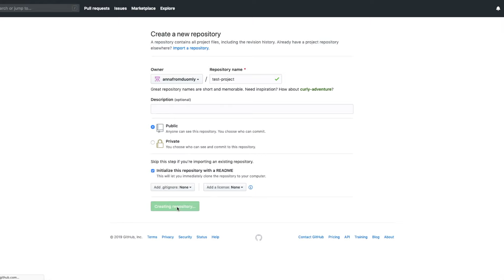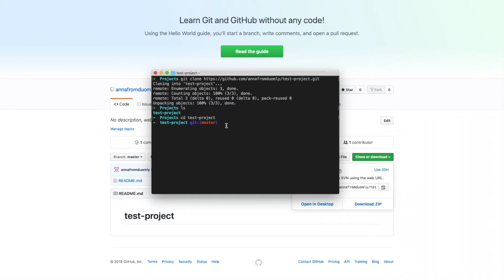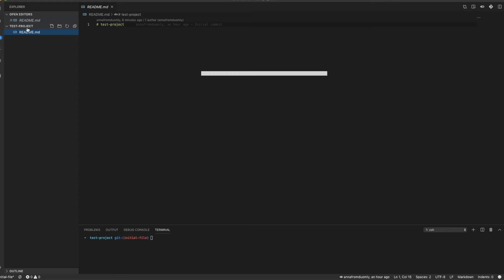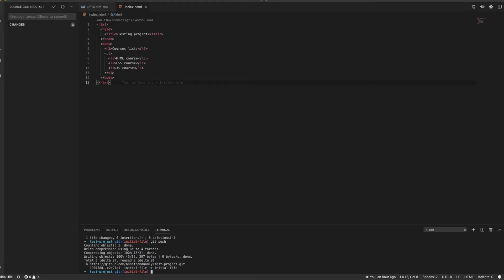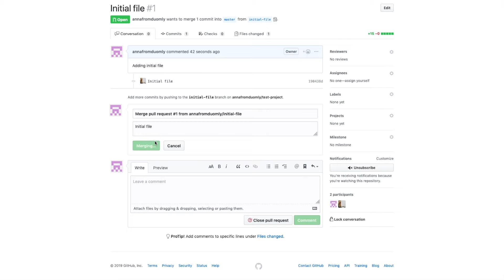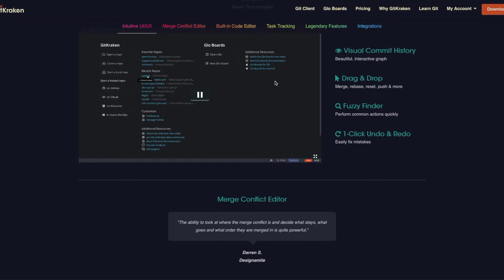Learn how to use git and GitHub tutorial for beginners mac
Welcome to git and Github tutorial for beginners mac, where I will teach you how to use git and GitHub on Mac OS.

Git is an essential tool for every programmer, and this is why we want to show you how to use it, in a simple way. This video will cover the primary usage of Git and GitHub, creating a new repository, a few simple commands, and git GUIs.

A few commands to use:
// Clone repo
git clone [link]
// Commit and push changes
git add .
git commit -m [commit name]
git push
// Pull changes
git pull